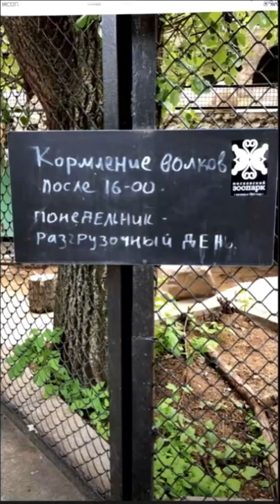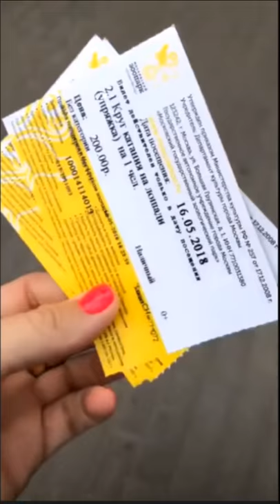Тея Бородина в зоопарке ))